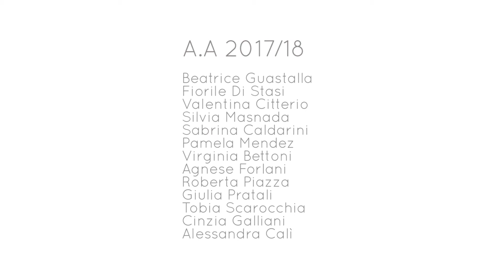Artichoke Formazione Danza Ricerca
Cos'è ARTICHOKE FDR ?
Abbiamo provato a chiederlo a chi vive questa formazione ogni giorno, agli studenti e alle studentesse che hanno deciso di darci fiducia.

Registrazione e Montaggio Video _ Giulia Massignan